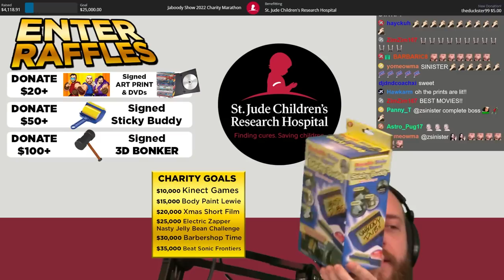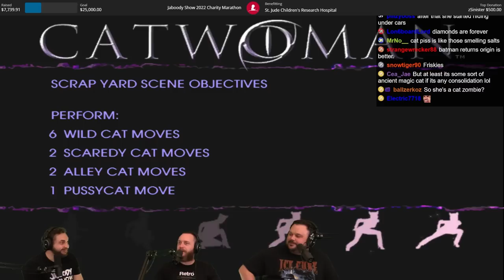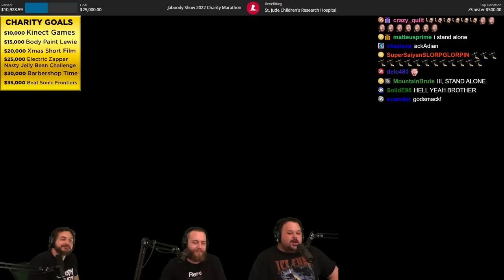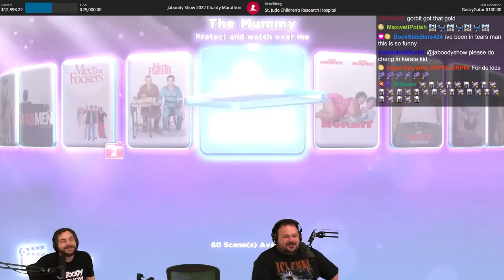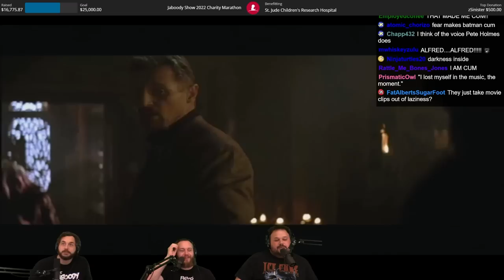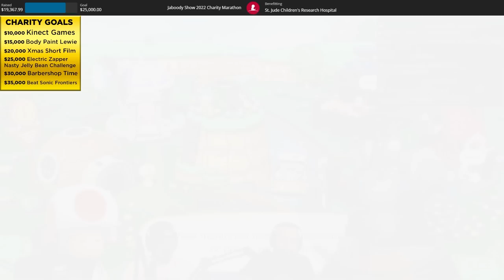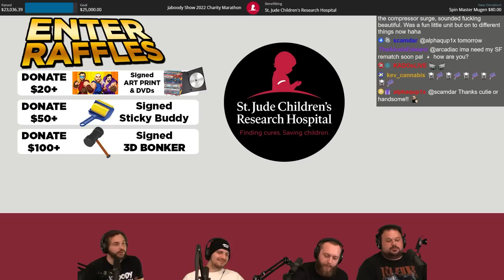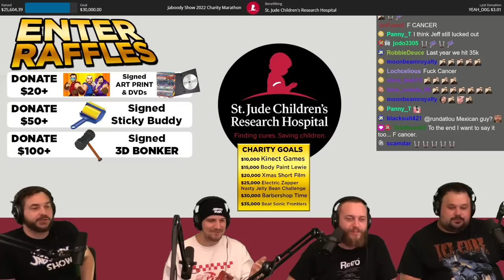Jaboody Show Charity Stream 2022